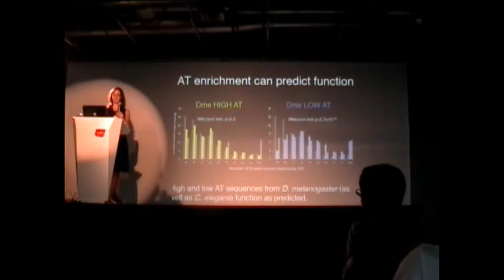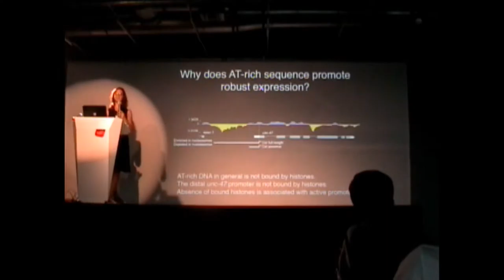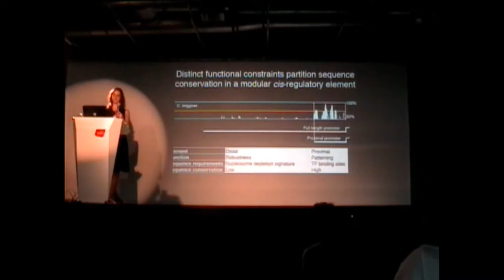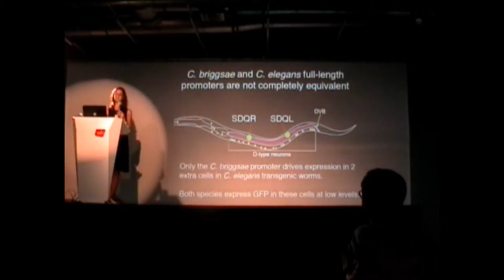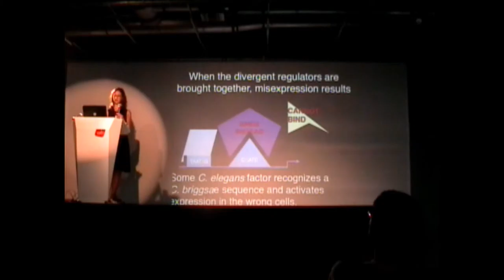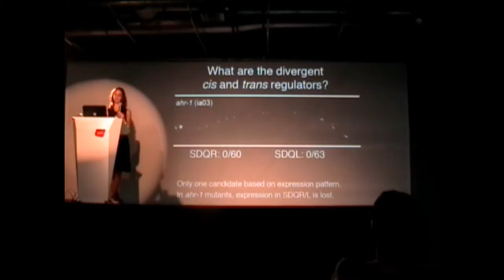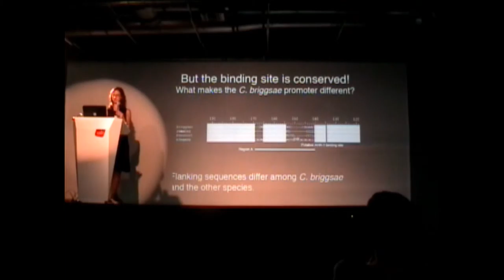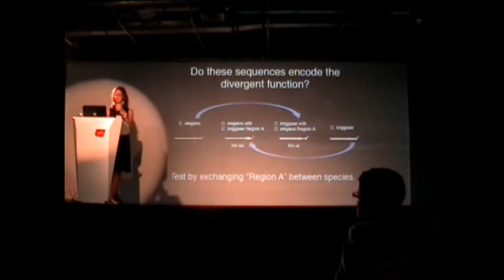III Simposio ColEvol - Kacy L. Gordon (2/3)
Distinct functional constraints partition sequence conservation in a cis-regulatory element
Kacy Lynn Gordon